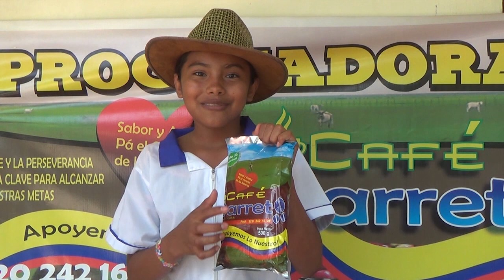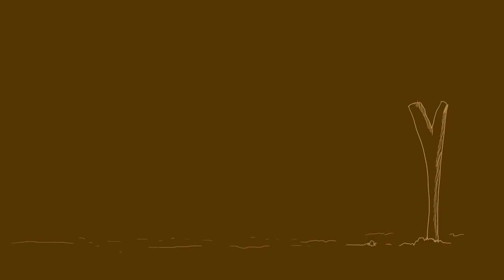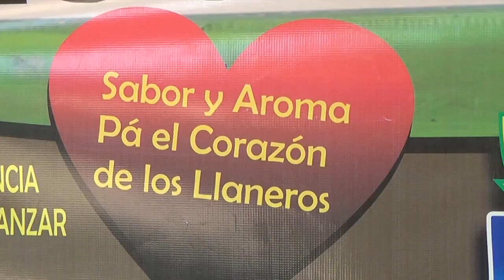DONPIJA -VISITO 1 ENCUENTRO DE TRABAJO DE LLANO PAZ DE ARIPORO CASANARE